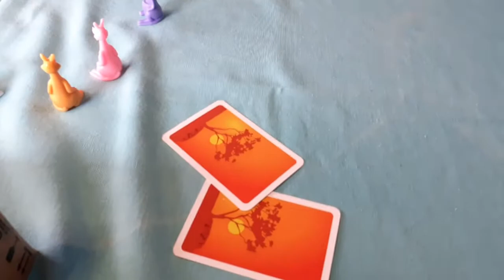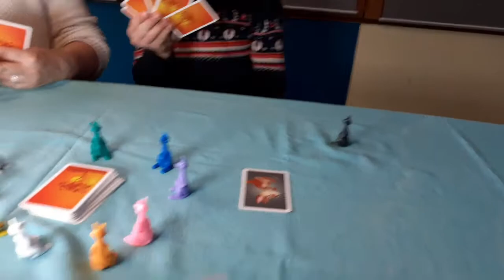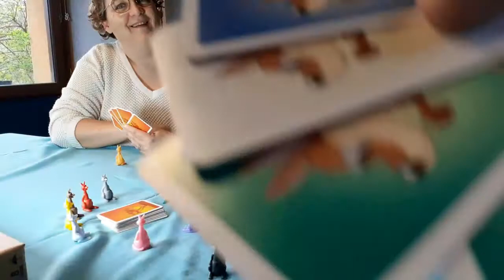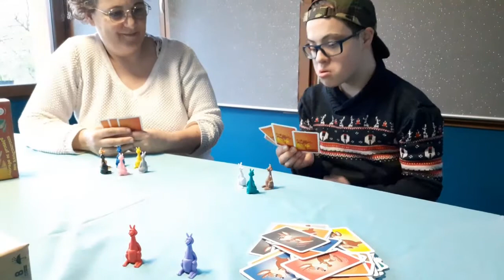Kang-a -roo premier jeu pour réviser les couleurs et élaborer une stragtégie.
Kang-a -roo premier jeu pour réviser les couleurs et élaborer une stratégie.
Ce jeu simple est facile d'abord et permet de réviser le nom des couleurs en français ou tout autre langue. la manipulation des figurines de kangourou aide à la mémorisation an associant nom, carte et objet. Il permet aussi d'élaborer ses premières stratégies: prendre ou pas un kangourou à un autre joueur, prendre au milieu, supposer quelles couleur est dans la main de l'autre...